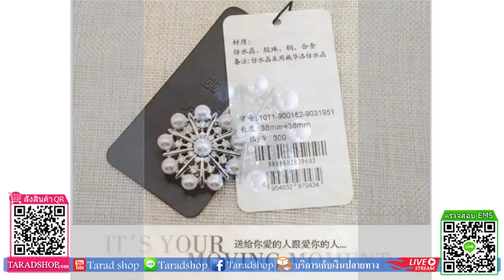เข็มกลัด 550 บาท